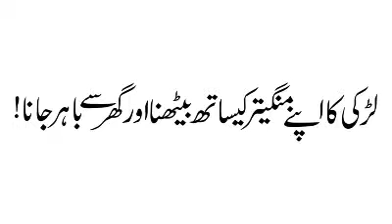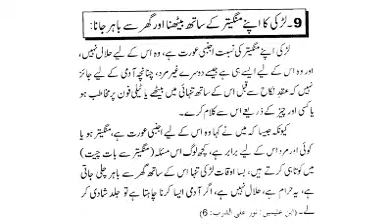Mangetr sy Milna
Ladki ka apny mangetr k sath bethna aur ghar sy bahr jana